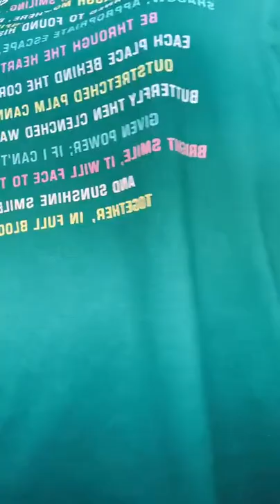Home work out for mums